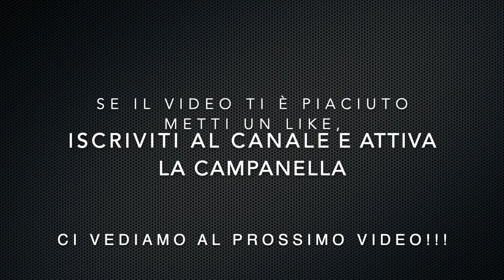GAME MEMORY | Caesar III - Mediolanum parte 11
Eccoci qui con un nuovo video su Caesar III, continuiamo con Mediolanum.

Buona Visione !!!